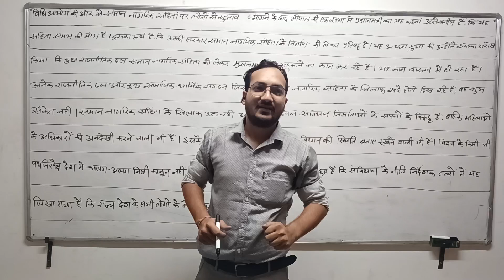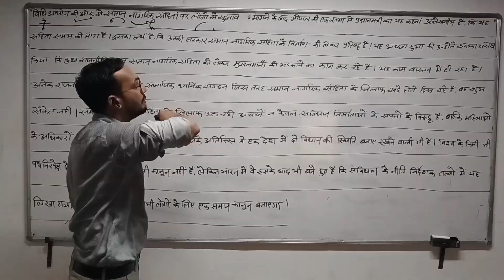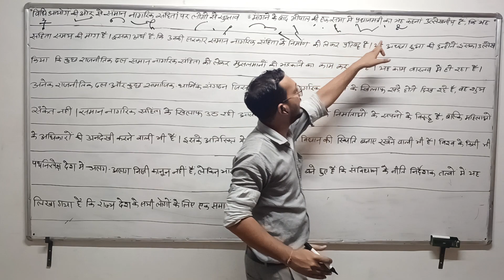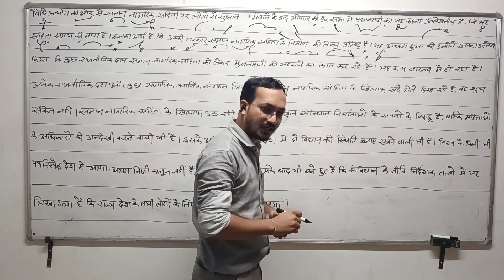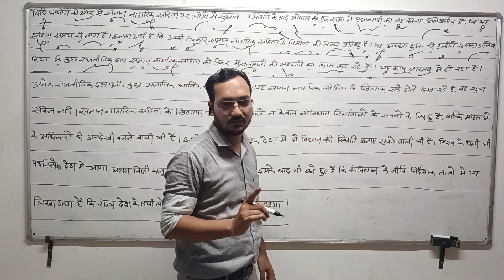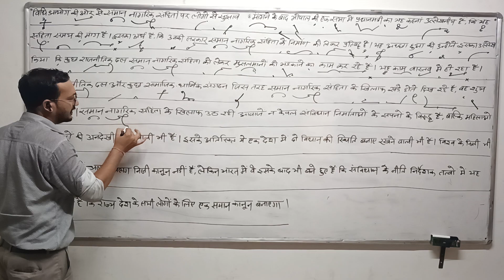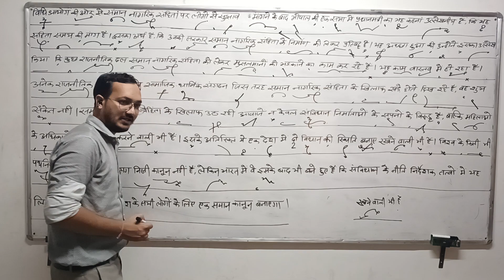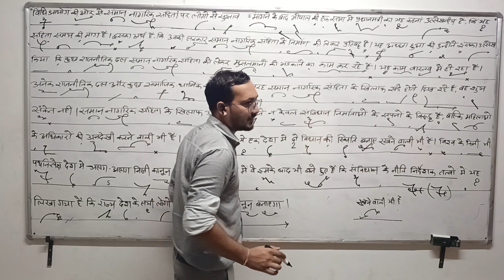DICTATION WITH OUTLINE DAY - 9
@Hindi shorthand
@Shorthand tutorial
@Steno tutorial
@Rishi pranali
@Hindi stenography
@Steno shorthand
@Shorthand in hindi
@Steno video
@Steno tutorial in hindi
@Stenography hindi
@Stenography for ssc
@Hindi steno
@Stenography course
@Steno jobs
@Stenographer job
@Stenographer meaning
@Learn stenography
@Ssc stenography
@What is stenography
@Ssc stenographer
@Stenographer keyboard
@Shorthand dictation
@shorthand writing
@hindi shorthand
 @shorthand writing
 @shorthand typing
@shorthand course
@stenographer in hindi
@shorthand dictation
@shorthand words
@steno language
@shorthand language
@hindi shorthand
@shorthand online
@shorthand computer
@shorthand dictation